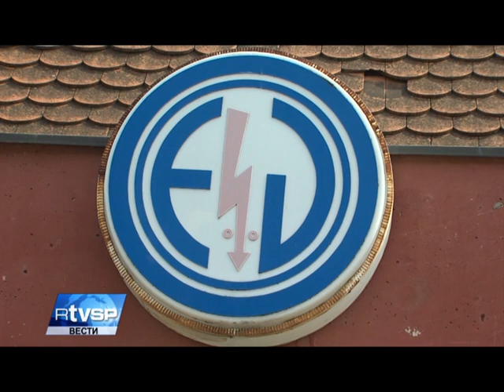Vesti 09 08 2014